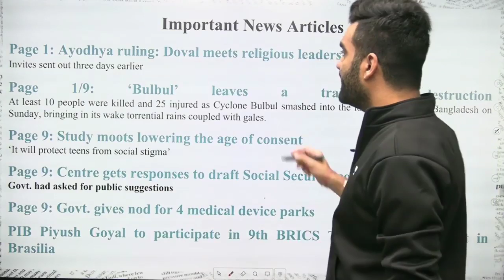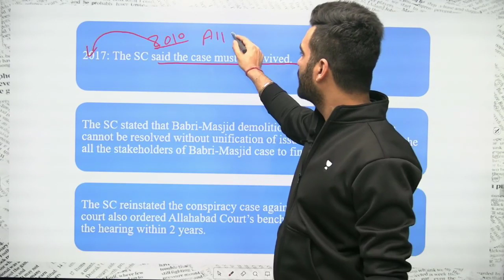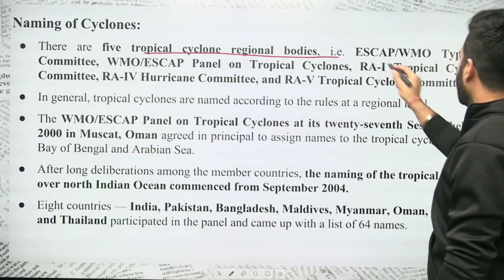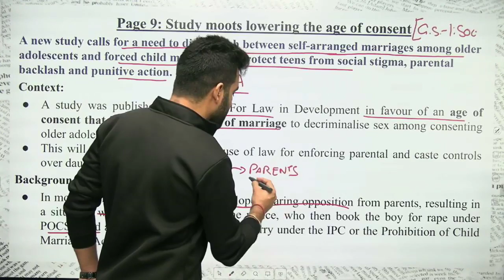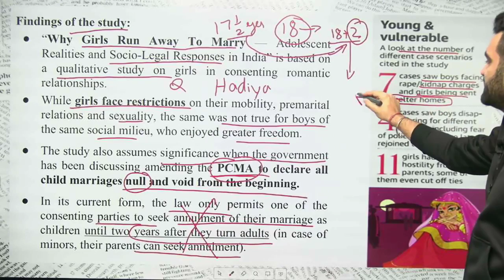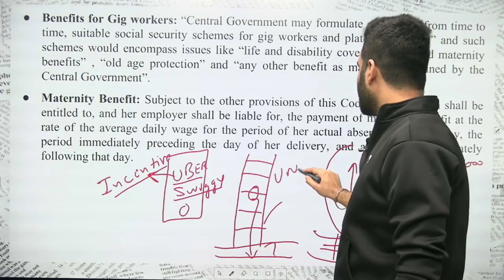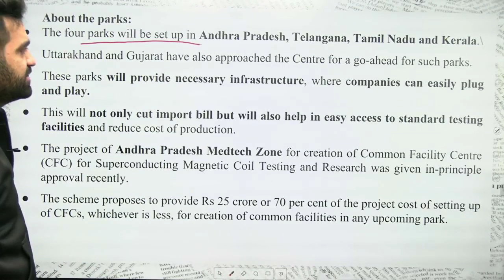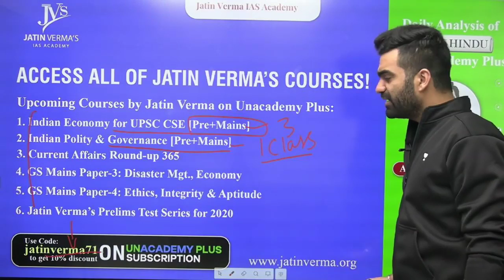The Hindu Daily News & Editorial Analysis | 11th November 2019 | UPSC 2020 | Jatin Verma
In this video, Jatin Verma will cover the important current affairs on
a daily basis by referring to all the important newspapers/journals,
News shows, and magazines referred for UPSC CSE 2020 preparation
including The Hindu, Indian Express, Rajya Sabha TV, Yojana,
Kurukshetra, etc. This course will be helpful for Prelims as well as
Mains preparation for the Civil services exam.

Jatin Verma and  India's other top educators are teaching on Unacademy plus

Watch the full playlist of The Daily Hindu News and Editorial Analysis

For more free sessions on Current affairs ,Crash courses ,Previous

Unacademy Plus Subscription Benefits:

1. Learn from your favourite teacher
2. Dedicated DOUBT sessions
3. One Subscription, Unlimited Access
4. Real time interaction with Teachers
5. You can ask doubts in live class
6. Limited students
7. Download the videos & watch offline